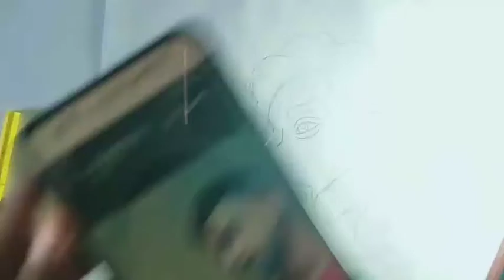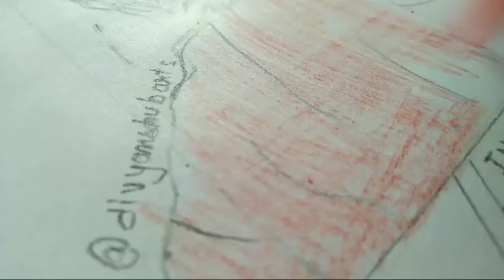Making Sketch(Creative Artwork) Of Santanu Debnath (Art Avatar) @Art Avatar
DIVYANSHU B ARTS

Making Creative Artwork Of Santanu Debnath
how to draw a perfect outline using free hand method. I hope you like this. south India actor vijay drawing.
reference photo link: Wait...
Hi my name is divyanshu and I am from india.I hope you like this video..